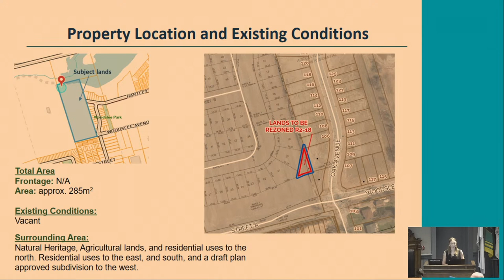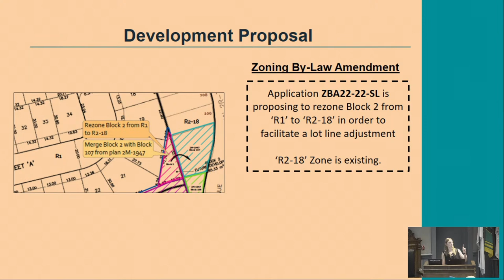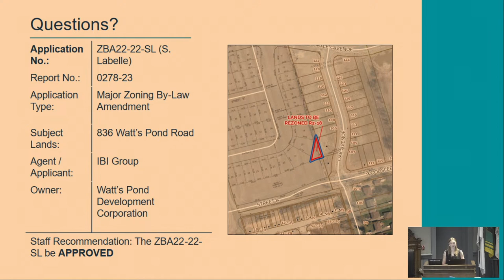Council Meeting | June 13, 2023